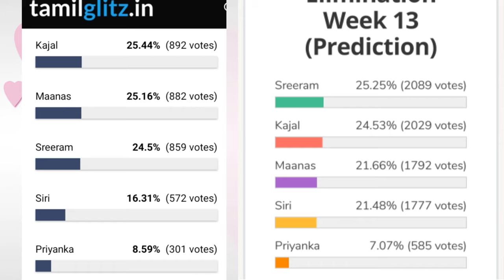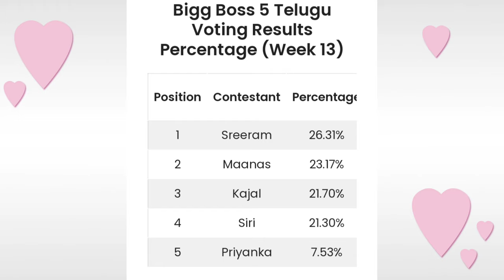Bigg Boss 5 Telugu 13th week voting results | Biggboss 5 telugu 13th week elimination | Bb5 promo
biggboss5telugu12thweekvotingresult
i#biggboss5telugunominationslist
12th week contestants to be eliminated.?
votingpollresults evictionbb5 todayvotingpollresults 10thweekelimination bb5todayvotingpollresults bb5todayvoting polksresults gossipsadfa telugumovieupdate day3votingresults shanmuk sunny sreeram biggboss5trollsandmemed biggbossvotingpolls votingtrends 10th week contestants to be eliminated.? who are into nomination uma in elimination danger who will be into week 8 nominations sarayu shocks ariyana bigboss buzz ariyana as bigboss buzz host secret room and bigbomb updates why eliminated sarayu.? 10th week eliminated contestants shocking elimination.? Nagarjuna questions shanmukh.? interesting argument in unseen Housemates shocked to nagarjuna questions.? Housemates reactions? final voting polls results week 9 bigboss 5 elimination updates vote your favourite contestant kaushal comments on bigboss 5 contestant jessie updates Episode review kartika deepam abhijit movie akhil Shanmukh jaswanth ravi anchor Jessie sunny sir hanmanth lahari Swetha himada rj kajal sarayu lobo manas priya uma Devi vishwa viswa natraj anee master jaswanth vj sunny jeswanth lahari shari srirama chandra sriram shriram Swetha varma Big boss season 5 contestants Big boss controversy controvarsy Bigboss controversies Bigboss show Bigg boss telugu season 5 Biggboss 5 Biggboss4 telugu Bigboss starmaa Star maa bigboss season Bigboss Telugu season 5 Bigboss updates Big boss telugu season 5 promo Big boss telugu 5 Bigboss telugu Biggboss telugu Big boss 5 telugu host Big boss 5 telugu contestants Bigboss voting Bigg boss 5 telugu Biggboss 5 telugu Big bass 5 telugu Bigg bass 5 telugu Bigbass 5 telugu tough fight between strong contestants this week bigboss week 5 nominations list fifth week bigg Boss season 5 Telugu nominations list..! 5th week nominations list umain elimination danger who will be into week 2 nominations sarayu shocks ariyana bigboss buzz ariyana as bigboss buzz host Nagarjuna questions shanmukh.? interesting argument in unseen Housemates shocked to nagarjuna questions.? who is into danger zone shanmukh frustation about bigboss who is in danger zone? hotstar and phone call votings starting episode shock to anchor Ravi 9th week nominations tension started Day 1 voting polls results Voting trends Who will be eliminated this week Week 10 elimination tesnsion 10th week nominated contestants Who will be eliminated week 9 19 contestants entered into house season 5 starting episod bigboss season 5 latest updates bigboss buzz host ariyana bigboss 5 confirmed updates/latest updat Bigg boss season 5 latest updates kartika deepam abhijit movie akhil Shanmukh jaswanth ravi anchor Jessie sunny sir hanmanth lahari Swetha himada rj kajal sarayu lobo manas priya uma Devi vishwa viswa natraj anee master jaswanth vj sunny jeswanth lahari shari srirama chandra sriram shriram Swetha varma tom and jerry pair sohel and ariyana abhijit monal akhil clarity on their relationship//akhil sings for monal megastar chiranjeevi offers role in acharya bigboss winner Big boss season 5 contestants Big boss controversy controvarsy Bigboss controversies Bigboss show Bigg boss telugu Bigg Bigg boss telugu season 5 Biggboss 5 Biggboss4 telugu Bigboss starmaa Star maa bigboss season 5 promo Big boss promo shoot pics Bigboss Telugu season 5#bb Big boss telugu season 5 promo Big boss telugu 5 Bigboss telugu Biggboss telugu Big boss 5 telugu Bomma adirindi promo Jabardasth promo Big bass 5 telugu Bigg bass 5 telugu Bigbass 5 telugu vijay devarakonda christmas celebrations Bigg Boss 5 ticket to finale task bb5 voting results